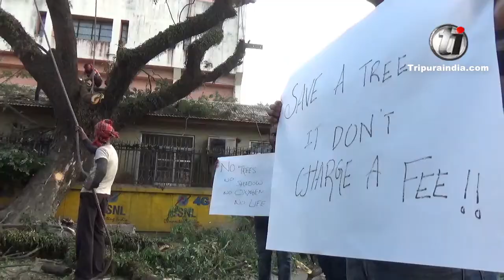people come out of their rooms to protest against the indiscriminate falling of trees in the city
In a unique protest, people come out of their rooms to protest against the indiscriminate falling of trees in the city on December 29